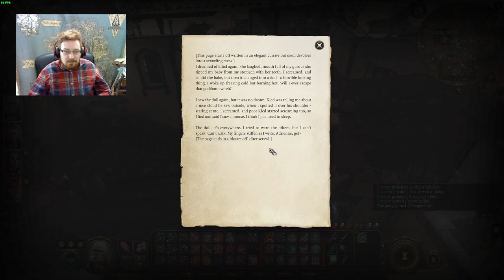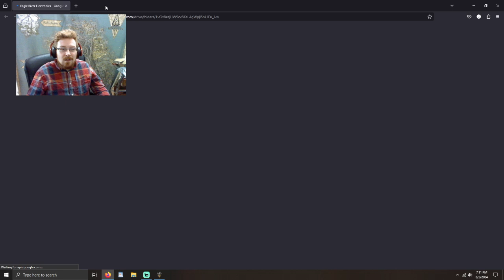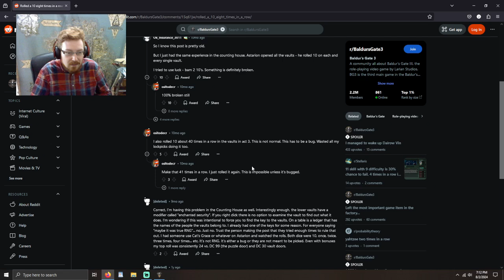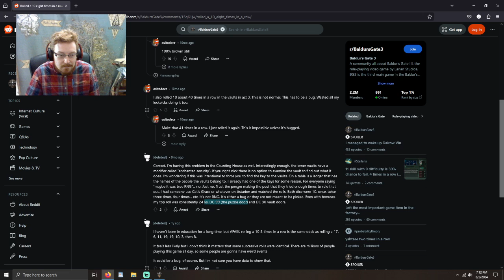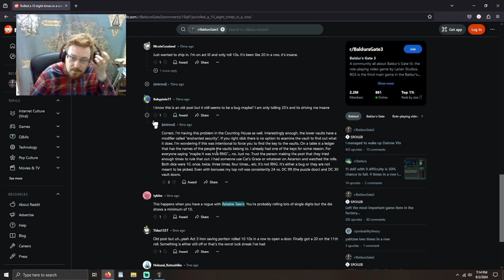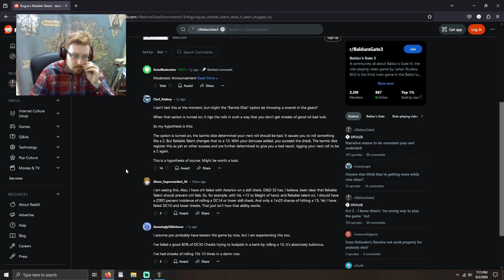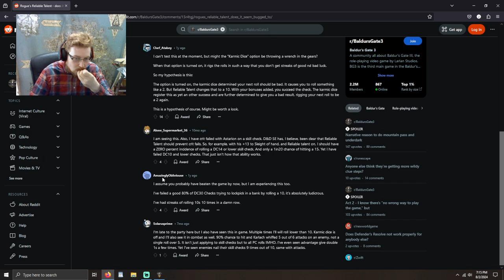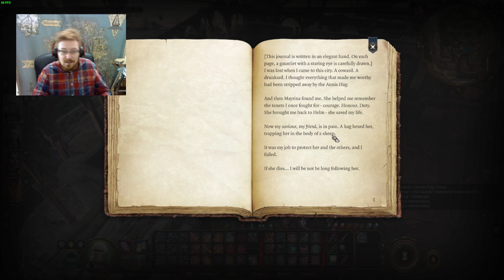Baldur's Gate 3 Playthrough - Episode 52 - Auntie Ethel Returns - August 2nd, 2024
Continuing our playthrough of Baldur's Gate 3. Thanks for joining me on this adventure!

Playing through Baldur's Gate 3 blind. We have avoided spoilers and know next to nothing about the game. No mods, no googling or wiki, no outside knowledge. A fresh and full run of the game.

Baldur's Gate 3 contains themes of drug use, death, murder, slavery, and more. Not all of these themes may be found in this specific video. Nothing explicit or graphic is shown.